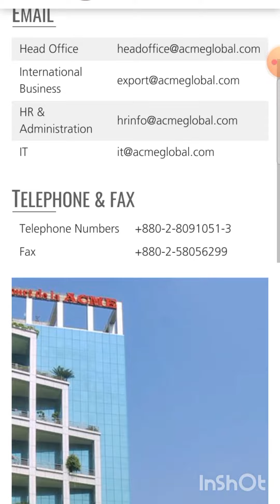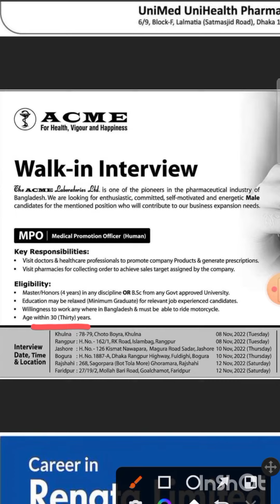একমি ল্যাবরেটরিজ নিয়োগ বিজ্ঞপ্তি ২০২২ | ঔষধ কোম্পানি নিয়োগ বিজ্ঞপ্তি ২০২২ | Company Job Circular2022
_jobs_2022,
bd govt. jobs, all jobs bd, bd newspaper,